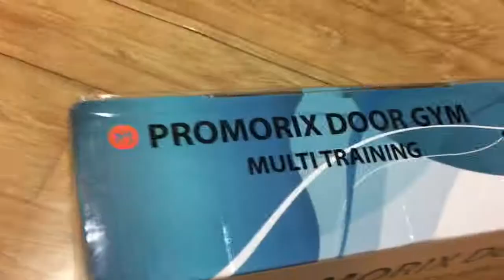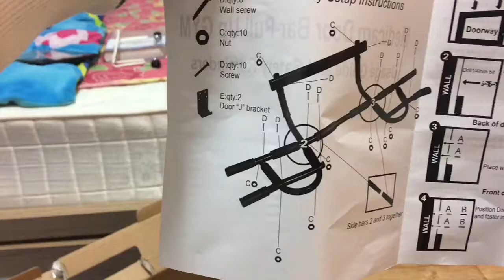BALIK ALINDOG JUST STARTING AT HOME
Just starting my balik alindog program just because summer is coming and i need to be fit.You can do it just in the house if you dont have time to go to the gym.Start investing on equipments..saranghe